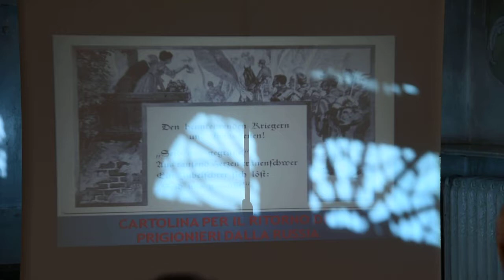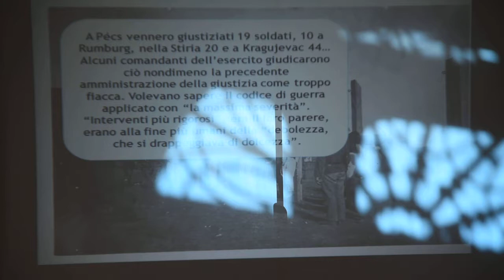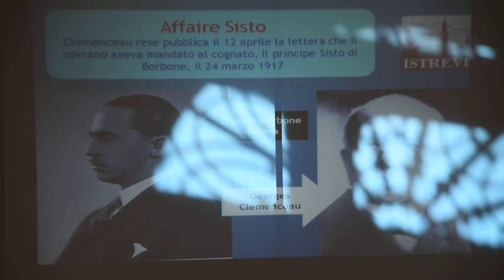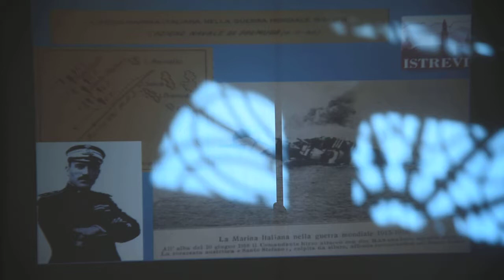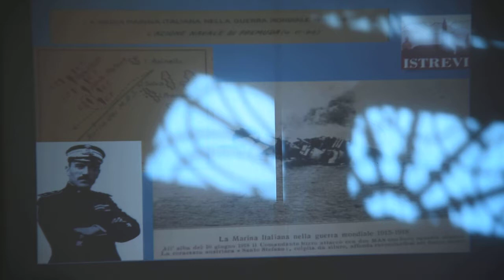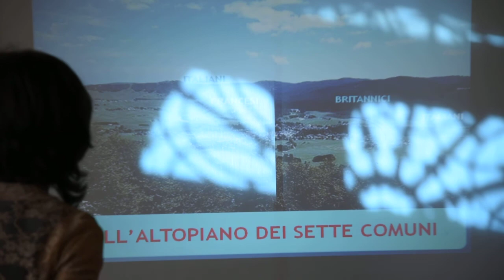2018_05_01 Paolo Pozzato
Il Movimento Culturale “Rinnovamento nella Tradizione – Croce Reale”, nell’ambito del suo annuale convegno di studi “L’altro primo maggio…”, ha proposto una giornata di studio e riflessione sulla Prima Guerra Mondiale, durante la quale si sono alternati docenti universitari e storici.
L’evento si è tenuto il 1 maggio presso la prestigiosa Villa Cornaro, già sede del XXII Corpo d’Armata durante la Grande Guerra e attuale sede di rappresentanza della Delegazione “Beato Carlo I d’Asburgo” del nostro Movimento.
Presente una delegazione della Federazione del WTSB composta da Marco Ischia, Giuseppe Matuella, Osvaldo Tonina che hanno esposto i loro libri.
I relatori:
 S.E. Lorentz Graf Von GUDENUS, candidato per la Presidenza Federale Austriaca nel 2016.
 Prof. Massimo del LEONARDIS, storico e docente di Storia delle Relazioni e delle Istituzioni Internazionali e di storia dei Trattati e Politica Internazionale – Università Cattolica del Sacro Cuore di Milano.
M.R. Don Cesare SILVA, teologo, storico e Segretario – Cancelliere della prestigiosa Accademia San Pietro.
Prof. Andrea SANDRI, storico e docente di Diritto Costituzionale – Università Europea di Roma.
Dott.ssa Elena BIANCHINI BRAGLIA, direttrice della rivista “Terre Estensi” e membro del direttivo dell’Istituto per la storia del Risorgimento di Modena.
Prof. Francesco PERFETTI, professore ordinario di Storia Contemporanea presso la Facoltà di Scienze Politiche della Luiss Guido Carli di Roma.